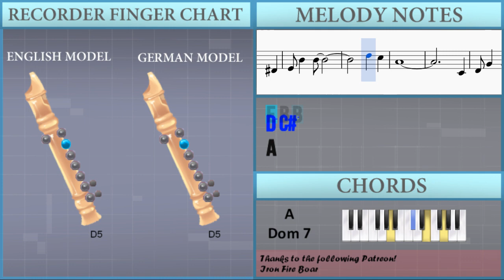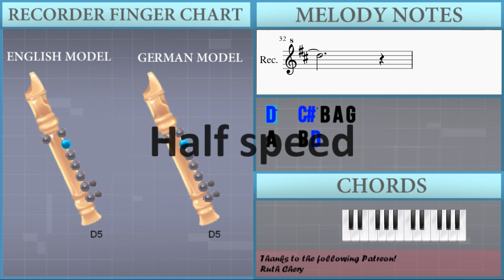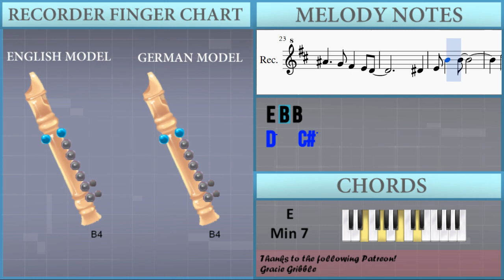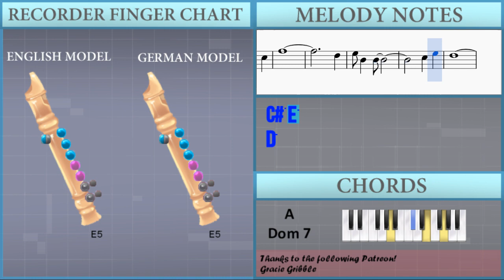How to play Fly Me To The Moon by Bart Howard on Recorder (Tutorial)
The easiest way to learn how to play Fly Me To The Moon by Bart Howard on the recorder. It's a recorder tutorial for Fly Me To The Moon by Bart Howard.

EasyMusicLesson teaches you to play the your favorite instrument, through easy and simple animation so that you too can learn how to play Fly Me To The Moon by Bart Howard on the recorder easily. A recorder tutorial with visual animation graphic.

Notes of the tutorial:
D5   C#5 B4 A4 G4
A4   B4 D5
C#5   B4 A4 G4 F#4
A#4   G4 F#4 E4 D4
D#4
E4 B4 B4
D5 C#5
A4
C#4
D4 G4 G4
B4   A4
G4   F#4
A4   B4 D5
D#4
E4 B4 B4
D5   C#5
F#5
D5
E5 B4 B4
C#5 E5
D5